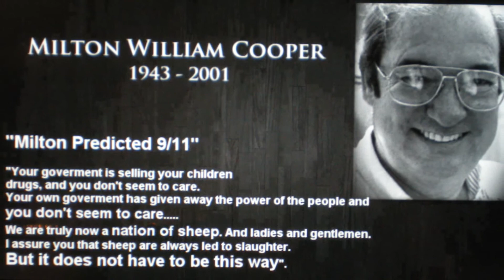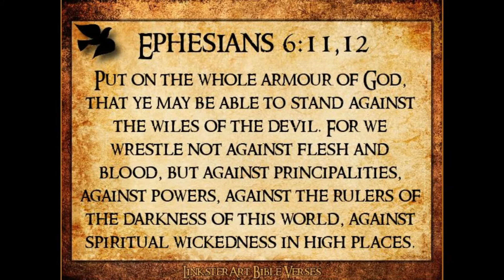The Age Being Ushered In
The age being ushered in. what is the world showing us?
Ephesians 6. For those with eyes to see.

All of my content is so noted in the video